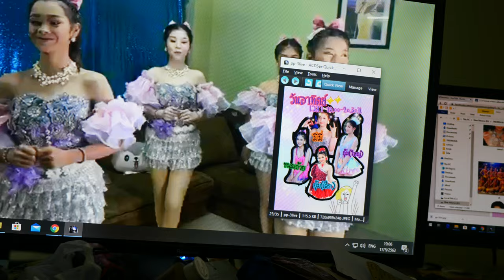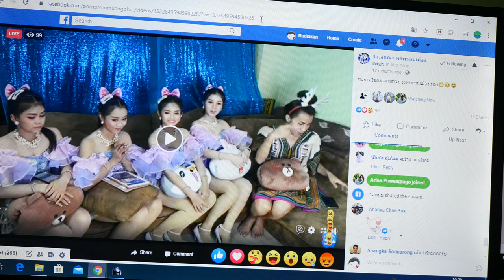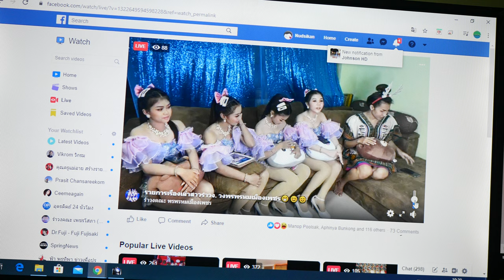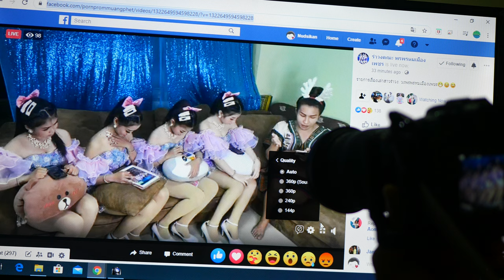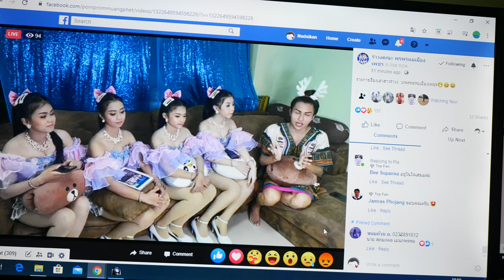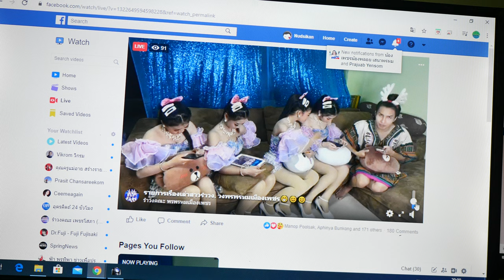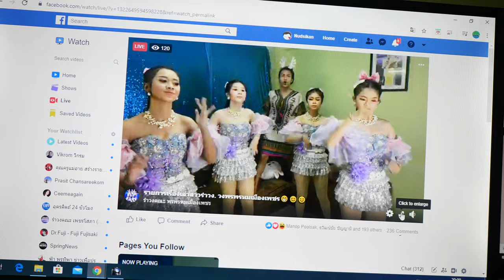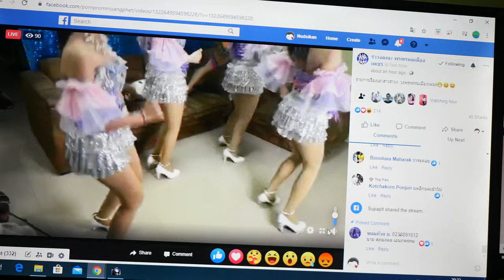【PhetchaburiDance Workout for weight loss】รำวงเพชรบุรี✿Health❤Kawaii🎤พรพรหมเมืองเพชร🍒พูดคุยแฟนคลับ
💓รายการ​ พูดคุยแฟนคลับ​ ครั้งที่3💓 Panasonic LUMIX G Leica DG Summilux 15mm f/1.7+G95❀ all right reserved ✿ห้ามก็อปปี้วีดีโอนี้โดยเด็ดขาด✿Kawaii❀Show🎤🍒【PhetchaburiDance】รำวงเพชรบุรี.
name of Dancer team : Pornprommuangphet
Show location : Phetchaburi,Near Hua Hin,Thailand
Date : May17,2020✿Weight Loss,Health and Beauty,Techology,Entertainment,fitness cardio,cardio dance workout,aerobic dance exercise,dance burn fat,dancing burn fat,cardio dance workout 30 minutes,cardio burn,cardio workout 30 minutes,10 minute cardio workout video